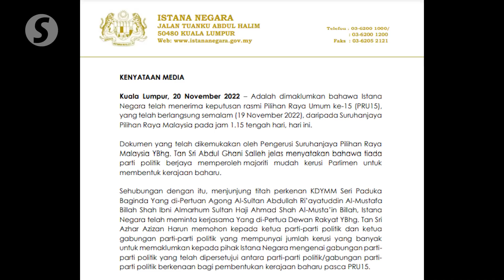GE15: Form a government and name a PM by Nov 21 afternoon, says the King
The King has given a deadline of 2pm on Monday (Nov 21) for coalitions and political parties to form a government and present a candidate to be the Prime Minister, says Istana Negara.

Comptroller of the Royal Household Datuk Seri Ahmad Fadil Shamsuddin said the the King has tasked Dewan Rakyat Speaker Tan Sri Datuk Azhar Azizan Harun to consult the political parties and coalitions which have gained the most seats to form the next government of the day by Monday afternoon at the latest.